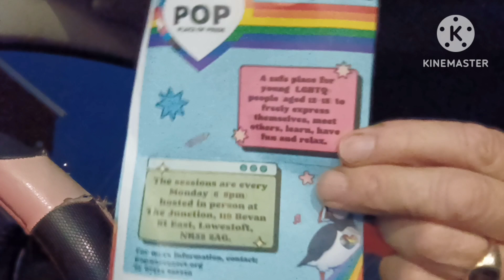The Woke Cloak Comes In Smaller Sizes!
Psalm 23:5